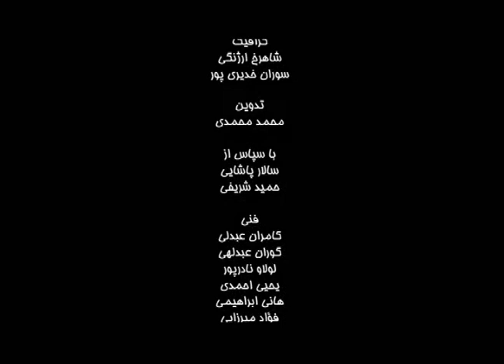زاویه‌ها :ایدئولوژی،قسمت اول - Zavieha 14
برنامه‌ زاویه‌ها سعی دارد موضوعات مختلف اجتماعی همچون: دمکراسی، زبان مادری، جامعه‌ مدنی، آزادی بیان، شکنجه‌، اعتصاب، خشونت، اعدام، ایدئولوژی، مدرنیته‌،  اقلیت ها و مهاجرت را با استفاده‌ از نظرات جامعه‌شناسان و کارشناسان مورد بررسی  قرار دهد.